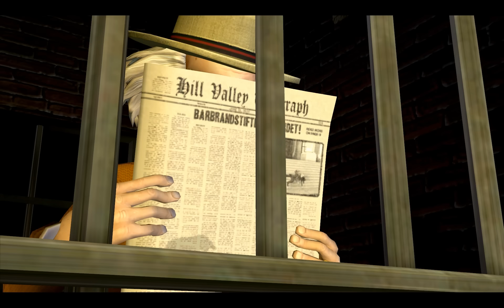Let's Play Back to the Future - The Game - Episode 1 #003 [Deutsch/German] [FULL HD] [Blind]